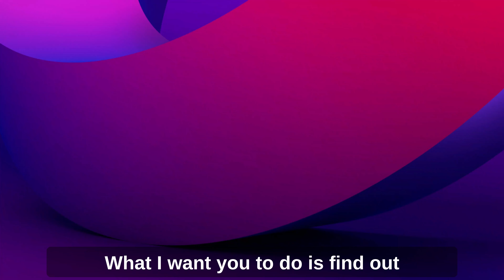Find the limitations of existing SLRs | PhD Tips | SLR Tips | Task 10 by A/Professor Vidy Potdar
In this video, I have shared task 10 of the task of the day series.

In today's task, you must synthesize the prior literature review section findings. Identify the ""Limitations of Existing Systematic Literature Review"" papers that you have evaluated and list the main limitations.
You will use these limitations to justify writing another SLR paper."

ABOUT ME
✅ Hello, my name is Vidy Potdar and I am an Associate Professor from Australia 🇦🇺
✅ I make videos for Ph.D. scholars, post-docs, and early career researchers as I want you to be successful researchers
✅ Supervised over 20 PhD students in Australia
✅ Published more than 160 journal and conference papers
✅ 4000+ citations,  h-Index 35

MY STUDIO SETUP
CAMERA 📸
iPhone 13 Pro 📱
Logitech Streamcam

MICROPHONE 🎤
Rode Mic
Apple Airpods Pro

LIGHTS 💡
LED Lights
Neewer Softbox
Godox SL-60W

MY FAVOURITE BOOKS 📚
The 7 Habits of Highly Effective People
The Secret
The Almanack of Naval Ravikant: A Guide to Wealth and Happiness
Terminal 4 - An Entrepreneur's Journey from Bicycle to Business Class
Zero to One